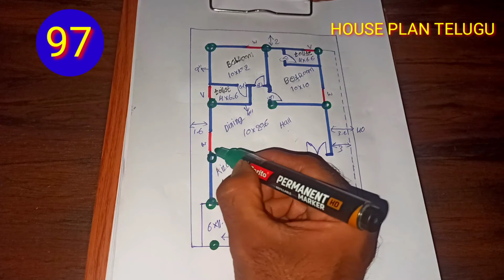27'×40' East Facing 2 Bhk House Plan with Car Parking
27'×40' East Facing 2 Bhk House Plan with Car Parking || Vastu House Plan

house plans
27*40 house plan
27x40 house plan
26*40 house plan
house design
27×40 house plan
27 by 40 house plan
25×40 house plan
28×40 house plan
27×42 house plan
27 x 40 house plans
28*40 house plan
4 bhk house plan
27*40 house plan east facing
27×40 east face 4bhk with pujaroom house plan
27'x40' house plan
27 x 40 feet house plan
house plan telugu
Vastu plan telugu